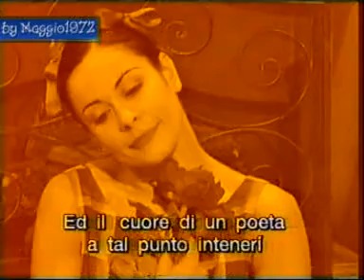Wilma De Angelis - Aveva un bavero (color zafferano)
Wilma De Angelis canta Aveva un bavero
Canzone scritta da Panzeri e Ripa per il Festival di Sanremo del 1954, la cantarono Vittoria Mongardi col Duo Fasano e il Quartetto Cetra; altre incisioni quelle di Luciano Tajoli, Katina Ranieri, Liliana Feldman, Bruno Rosettani con Flo Sandon's, Natalino Otto..